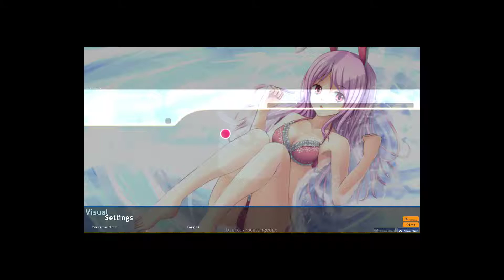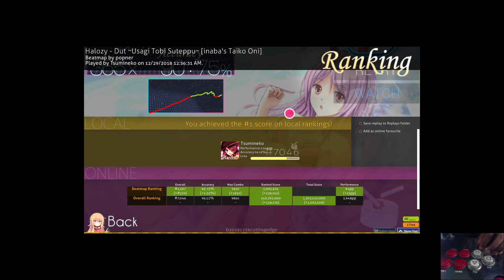Dut ~Usagi Tobi Suteppu~ Taiko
Beatmap Name: Dut ~Usagi Tobi Suteppu~ by Halozy